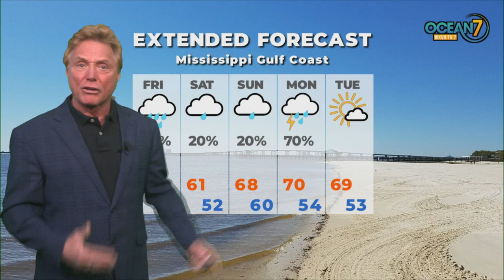Thur. Eve. Forecast 01/21/21